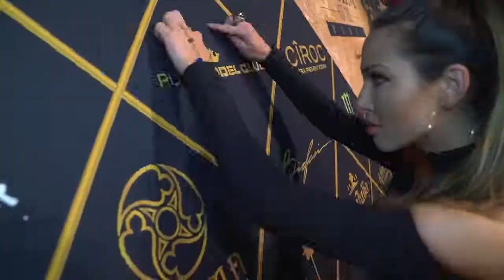Maxim Hot 100 Teaser June 24th, 2017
JUST ANNOUNCED! Supermodel Hailey Baldwin, daughter of actor Stephen Baldwin and wife Kennya Baldwin, was crowned the unofficial sexiest woman alive as Maxim's Hot 100 cover model and host of The Maxim Hot 100 Party, to be held on Saturday, June 24th, 2017!

The Maxim Hot 100 Party will once again dominate Hollywood with a celebrity-studded night of Art, Music & Fashion.
Held at the iconic Hollywood Palladium, the exclusive guest list, made up of the most interesting and beautiful people, will celebrate the Maxim Hot 100 Issue with living art displays, fashion vignettes, interactive experiences, and A-list headlining talent.

Go to THEMAXIMEVENTS.COM and enter my personal VIP code AA1111 for more info and to be the first to purchase tickets!